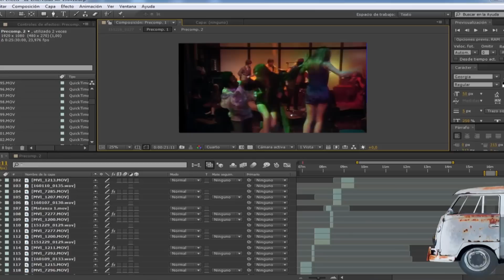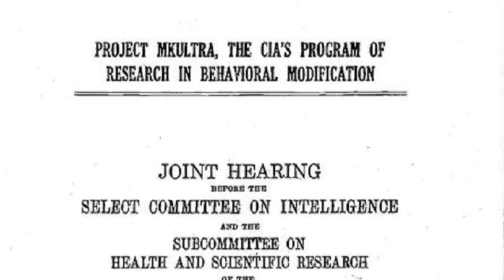La Línea de Zeus - Peter Capusotto y sus Videos